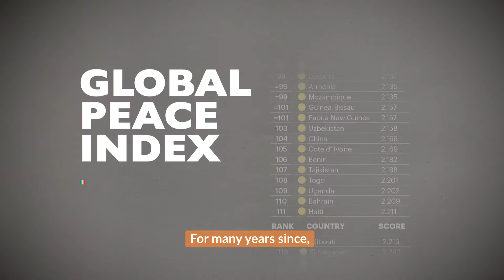Syria Conflict: Background and Impact of the war on Syria's children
Highlevel overview of how the conflict in Syria began and the impact it has had on children over the past 10 years.

World Vision has been supporting children and their families impacted by the conflict in Syria since 2011. Learn more about our programmes and how we are helping Syria's future--the children--suvive while also ensuring they have the tools and skills they will need to help rebuild their country once peace arrives.